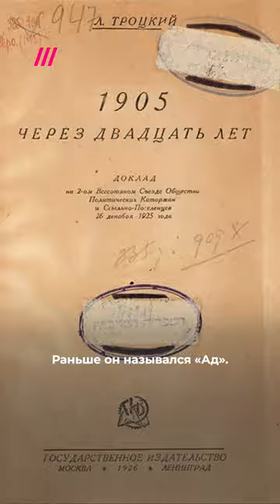В библиотеках хотят выдавать книги «иноагентов» по паспорту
Дождь собирает информацию о детях из Украины в учреждениях, санаториях, лагерях, приемных семьях в России.